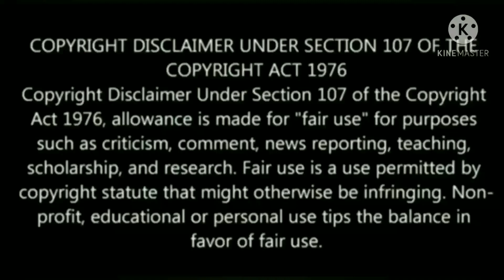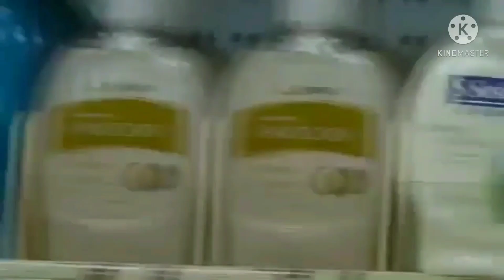Pants on fire part 5 (You aint gotta lie craig chronicles)